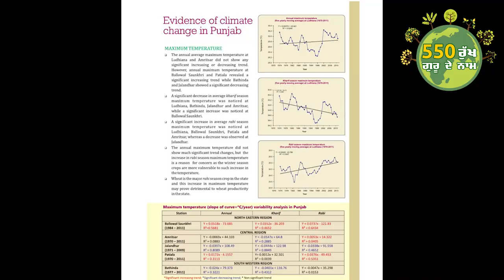1 million trees around the world| Guru Nanak's birth anniversary | 2019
2019 ਵਿਚ ਗੁਰੂ ਨਾਨਕ ਦੇਵ ਜੀ ਦਾ 550ਵਾਂ ਗੁਰਪੁਰਬ ਮਨਾਉਂਦਿਆਂ ਆਓ ਦੁਨੀਆ ਦੇ ਵੱਖ ਵੱਖ ਹਿੱਸਿਆਂ ਵਿਚ ਜਾਂ ਪੰਜਾਬ ਦੇ 1,820 ਸਥਾਨਾਂ ਵਿਚ 550 ਰੁੱਖ ਲਗਾਇਏ! ਇੱਕ ਮੀਲਿਅਨ ਰੁੱਖ ਭਾਵ ਦਸ ਲੱਖ ਰੁੱਖ ਗੁਰੂ ਨਾਨਕ ਦੇ ਨਾਂ!
Let's celebrate 550th birth anniversary of Guru Nanak Dev ji by planting 550 trees each at 1820 locations worldwide!
See Less